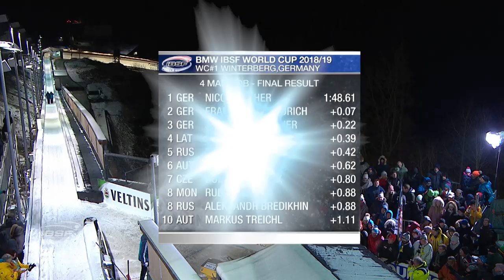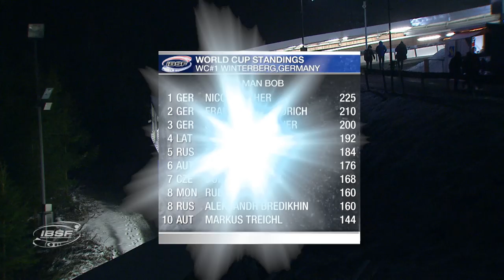Walther leads German sweep in Winterberg | IBSF Official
Nico Walther (GER) has won the first 4-man Bobsleigh World Cup of the 2018/2019 winter season. In Winterberg (GER), the Olympic silver medallist and his team of Paul Krenz, Alexander Rödiger and Eric Franke relegated teammate and Olympic Champion Francesco Friedrich with Jannis Bäcker, Martin Grothkopp and Alexander Schüller (GER) into second place, 0.07 seconds back. World Champion Johannes Lochner came third with Candy Bauer, Christopher Weber and Christian Rasp (GER, 0.22 seconds back).